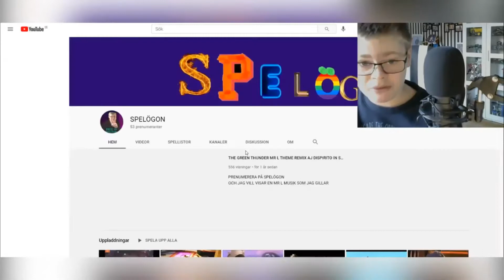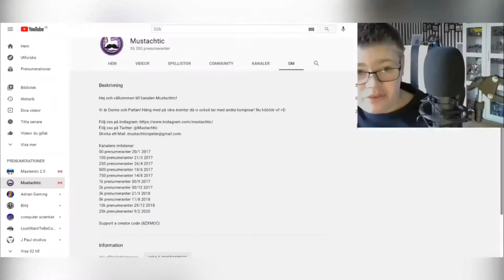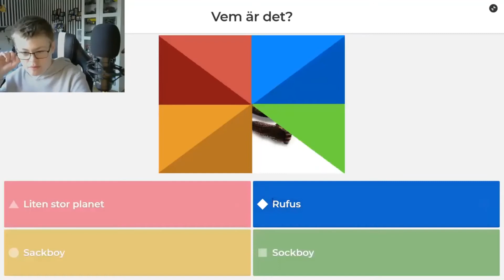DET ÄR SPELÖGON'S BÄSTA AV APRIL (COOLT)